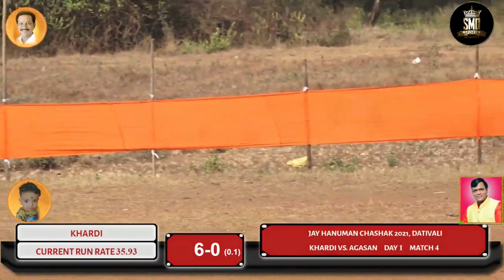VISHAL MHATRE, KHARDI , BEST BATTING PERFORMANCE @ JAY HANUMAN CHASHAK 2021 , DATIVALI